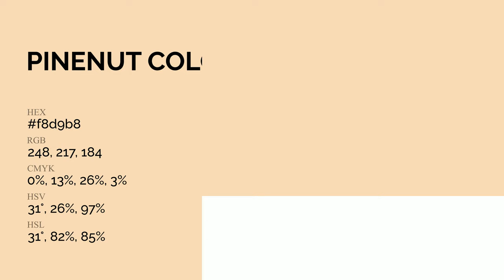Pinenut color f8d9b8 hex Cool Orange color f8d9b8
What color is Pinenut ? f8d9b8 hex, Cool Orange color f8d9b8

Hex f8d9b8 Color Code is also known as Pinenut color